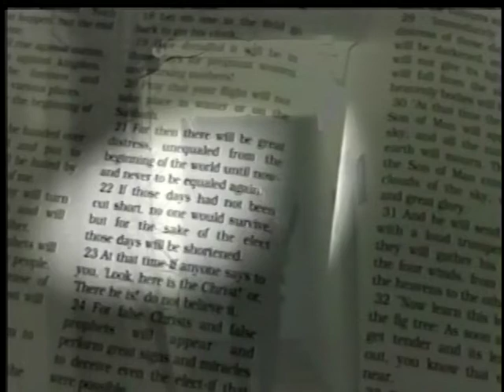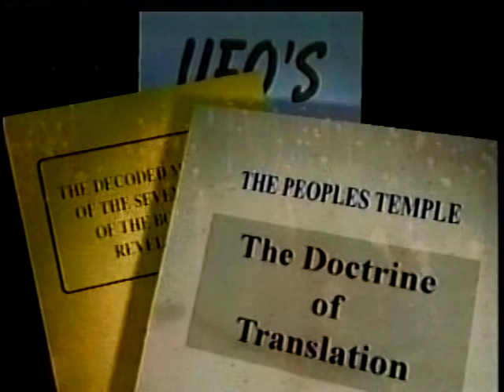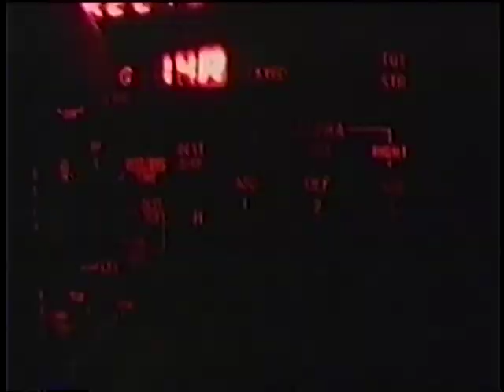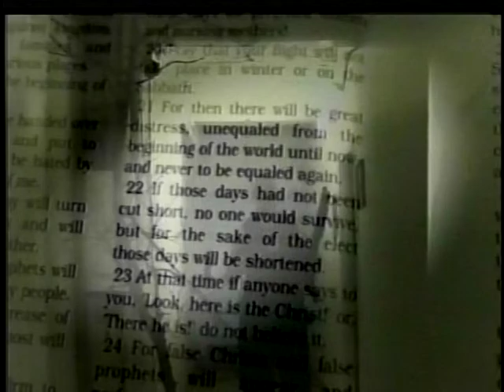JOHN ZEWIZZ~ "2012"-(extended)-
From his solo CD "2012" on OLD EUROPIA CAFE RECORDS-(Italy).Video by BREX GREEN.-Recorded at INNER-X-STUDIO 2011. See also Song with Lyrics & Regular Video Version...info @ THE JOHN ZEWIZZ SOCIETY...Official Videos on VIMEO Video Channel:{SLEEPCHAMBER VIDEO DEN}- "Follow" to view Age Restricted Videos !